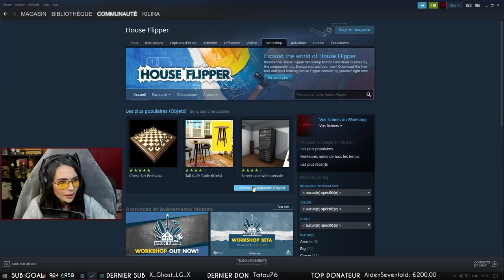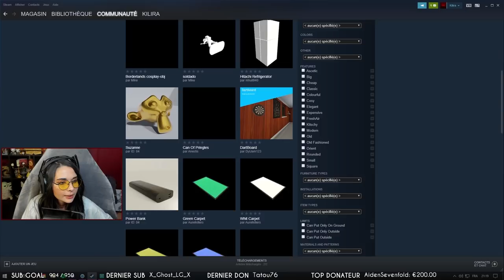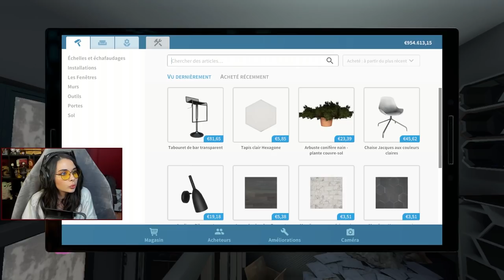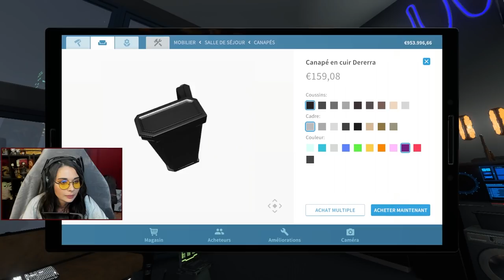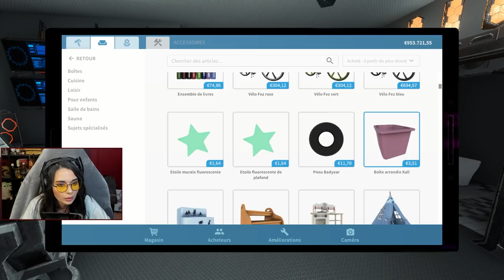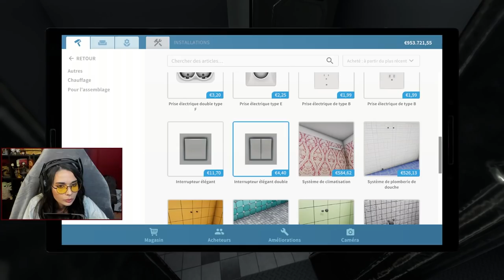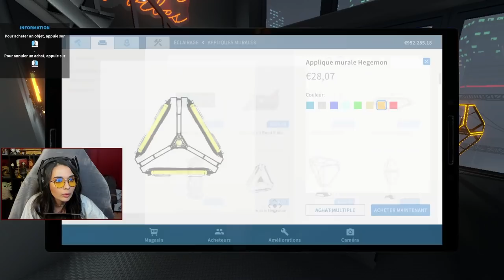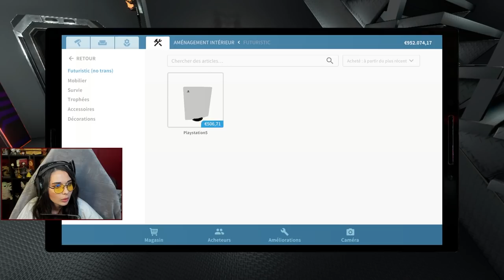CYBERPUNK DANS HOUSE FLIPPER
👓 Je protège mes yeux avec mon partenaire Gunnar / 5% de remise immédiate sur la boutique avec ce lien

👕 Mes t-shirt proviennent du site Zavvi ♥ -20% de réduction sur les vêtements avec le code (KILIRA20) et moins 10% sur le reste de la boutique (sauf préco et produit déjà en solde) avec le code (KILIRA10)